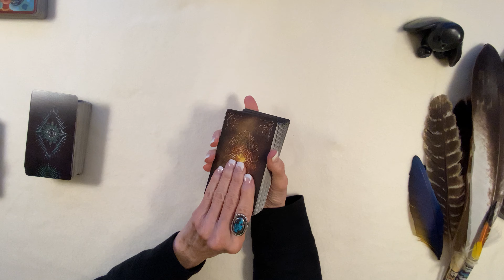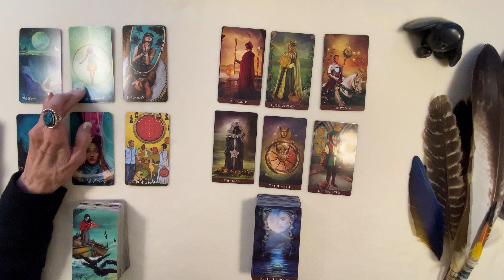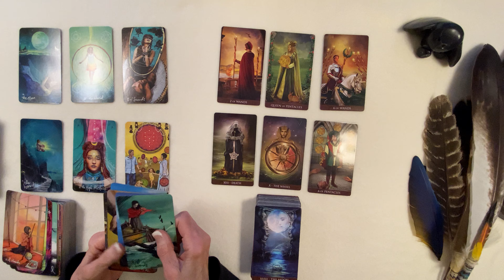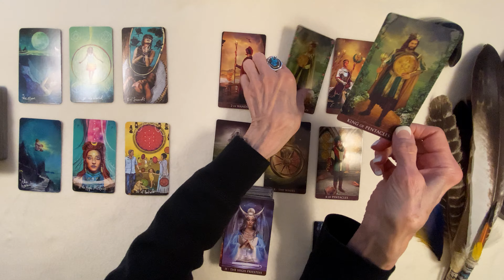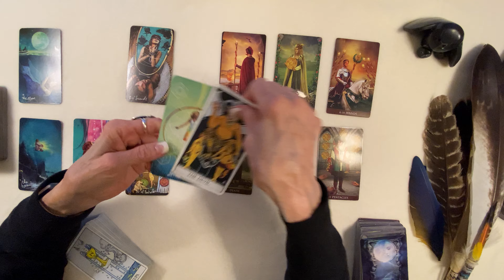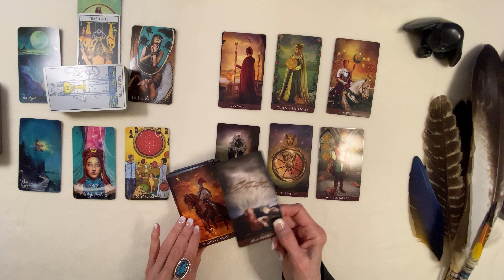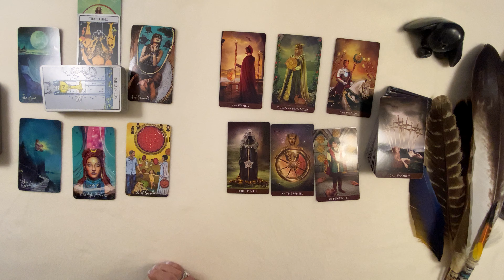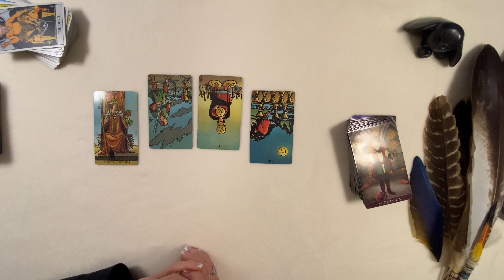Twin Flame Reading - DF Is Not Having It, Her Swords Are Out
A current check in of the energies for the Twin Flame Journey. I hope it lends insight and gives you clarity, hope and comfort.

If you feel moved to donate to my efforts here on YouTube, you can hit that $Thanks button or send your donation